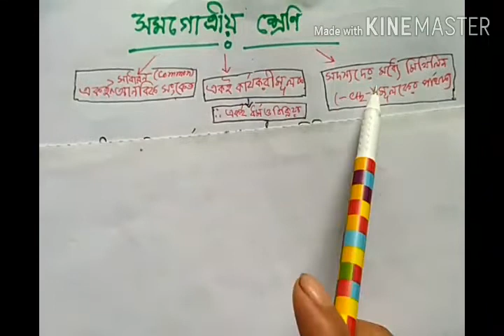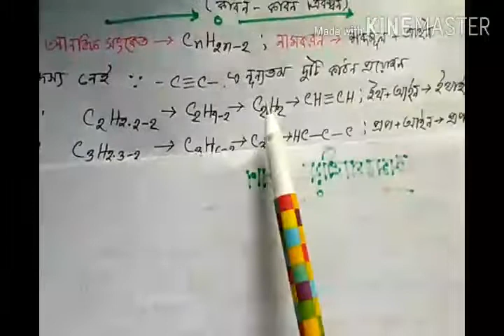৩. জৈব যৌগের প্রাচুর্যতা ও কয়েকটি সমগোত্রীয় শ্রেণি। HSC Chemistry 2nd part, 2nd lesson.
নবম -দশম শ্রেণিতে যারা জৈব রসায়ন ভালোভাবে অধ্যায়ন করনি, তাদেরকে সহজে জৈব যৌগ বুঝার জন্য এই ভিডিও টি বেশ উপকার করবে।Definition of Organic Compounds,জৈব যৌগের সংজ্ঞা,Chemistry,SSC (Nine-Ten)